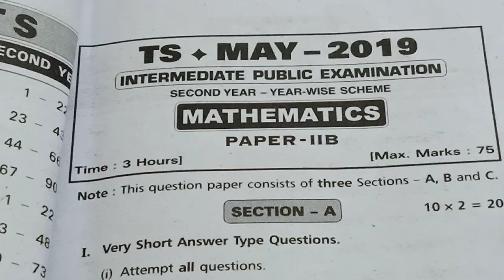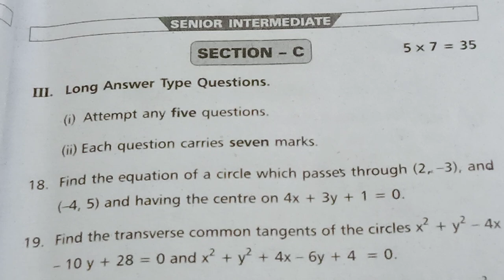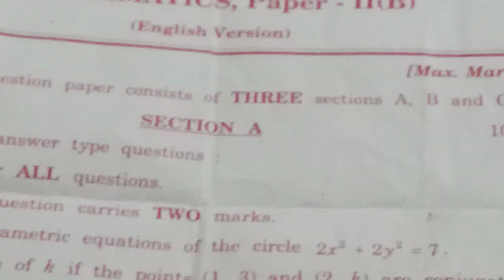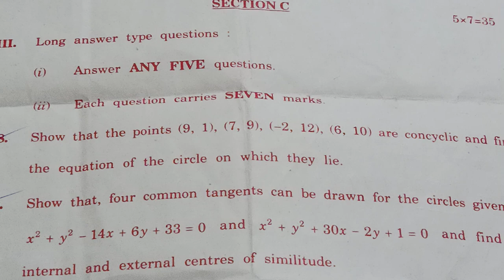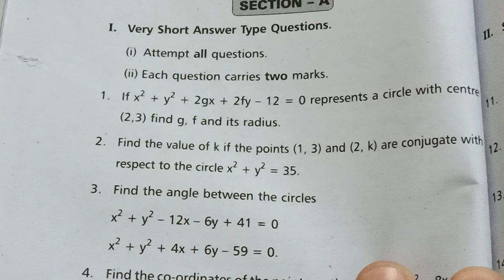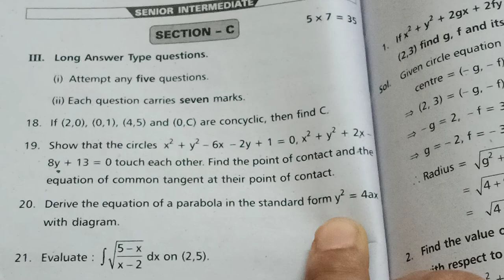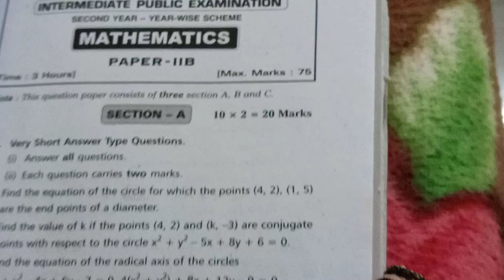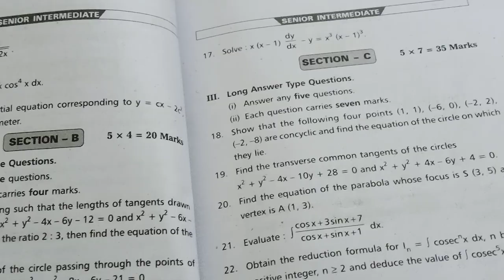2019inter Board papers// Ap and Ts question paper// inter 2b maths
Hi I'm meena in this video discussed inter 2b maths 2019 Board papers Ap and Ts inter . most useful must watch